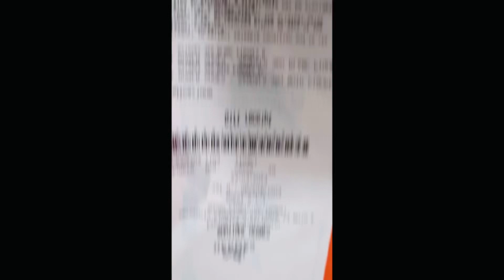Hermes Unboxing // Oran Sandals // Luxury Sandals